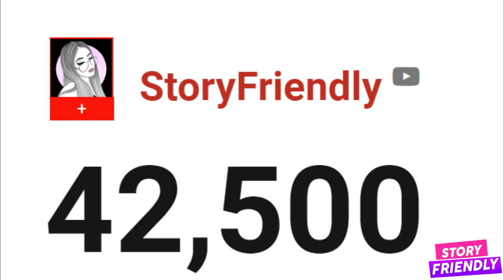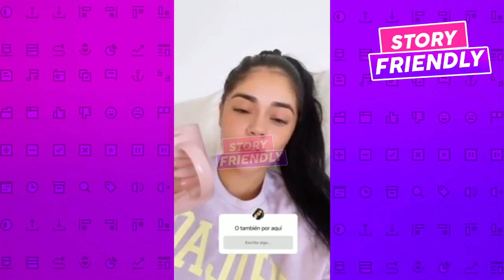La Segura MOLESTA con sus SEGUIDORES RESPONDE GR0SERA por CRITICAS a los D1SP4R0S que RECIBIO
24 HORAS SIENDO NOVIA DE MI MEJOR AMIGO 👫❤️ (FUIMOS A UN MOTEL) 👀​😱​🔥​- LA SEGURA
VLOG DE MI MUDANZA - MI NUEVO APARTAMENTO 2021 - LA SEGURA 🏠
LA SEGURA - NO VUELVAS (VIDEO OFICIAL)
HOUSE TOUR 2020 🏠 💖 - LA SEGURA
¿QUÉ PROBABILIDAD HAY? 🔥🔥 - LA SEGURA
El desplante de La Liendra y Mateo Carvajal a Epa Colombia y Yina Calderón
Loca obsesión
La venganza de Andrea Valdiri contra Lowe León: Así fue el duro golpe contra su Ex.
PREGUNTAS CON MI MAMÁ - LA SEGURA
ME COMPRÉ MI CAMIONETA SOÑADA 💝💝💝 - LA SEGURA
LE REGALE UN CARRO A MI HERMANO 💜 - LA SEGURA
La segura ft Los jesuu 💵🤑
QUEDÉ INVÁLIDA 😞 - LA SEGURA
LA SEGURA | LOS MEJORES VIDEOS 2018 | MORIRÁS DE RISA | Yei Palmezano TV
M4TAR0N A DANI DUKE😱🔥 BROMA A LA SEGURA EN SU PROPIA CASA😂
Sin miedo al que dirán: EXNOVIO de Daniella Álvarez se MOSTRÓ muy BIEN ACOMPAÑADO y da de que HABLAR
DAIKY REVELA LOS SECRETOS DE LATINO KIDZ😱 LA LIENDRA CAMBIO DE HABITACION POR ESTA RAZON🔥
Lina Tejeiro responde preguntas a sus seguidores de Instagram | Fans Latinoamérica
MI CUMPLEAÑOS SOÑADO... ¿Fiesta millonaria?🤔– LA SEGURA
La Sorprendente Transformacion de Natalia Segura Mena, "LA SEGURA"